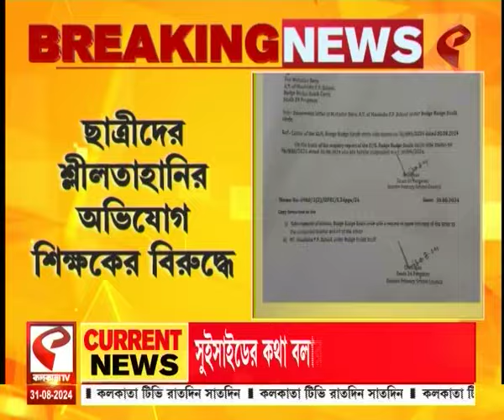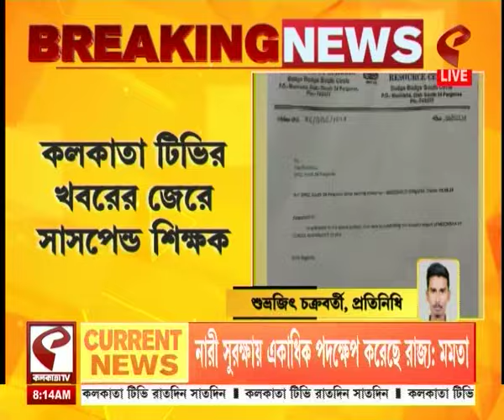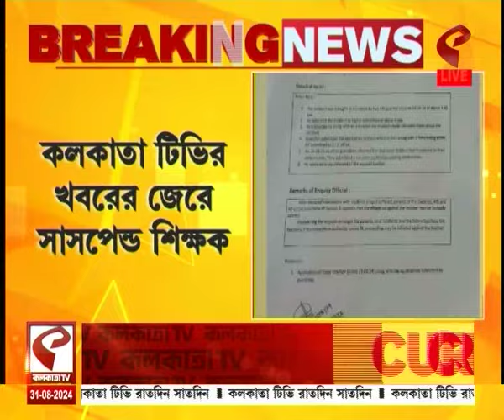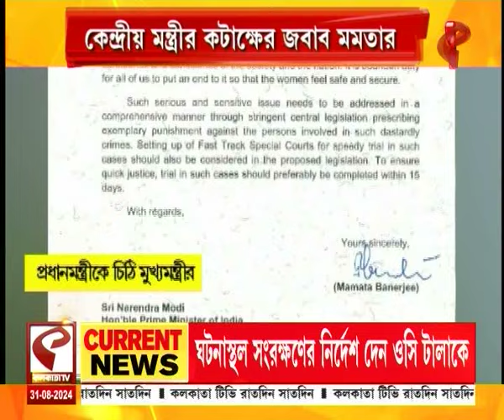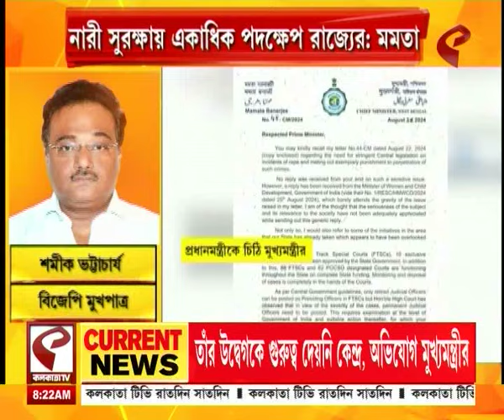Top News | প্রধানমন্ত্রীকে দ্বিতীয় চিঠি মুখ্যমন্ত্রীর